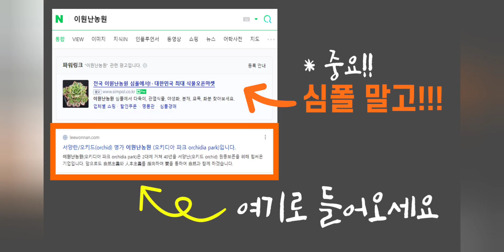뿌리없는 난초 관리팁 난팔아요 재배법